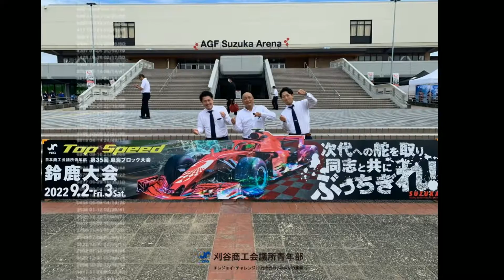第35回 東海ブロック大会 鈴鹿大会（刈谷YEG）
入会申込はこちら↑

地元の異業種交流である刈谷商工会議所青年部は、ビジネスに直結し、良き仲間と語り合える場を提供しています。